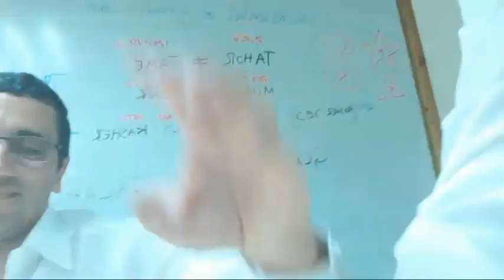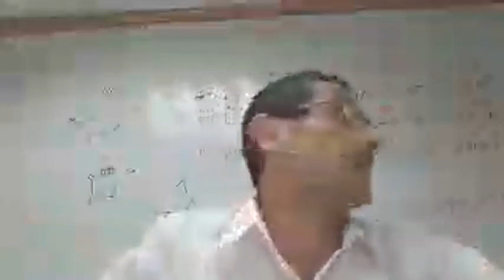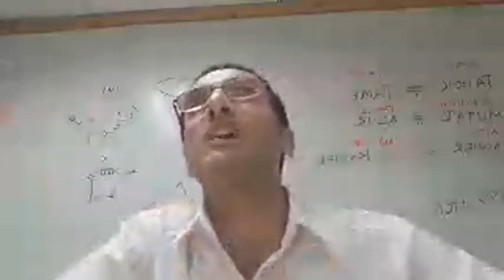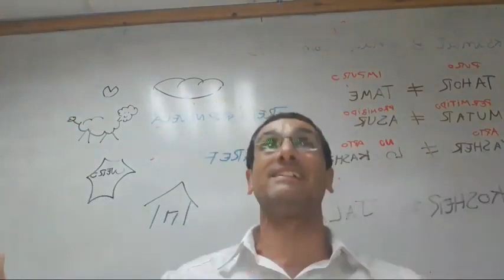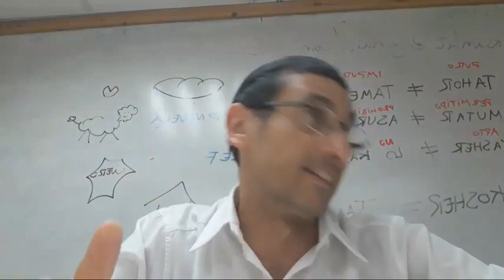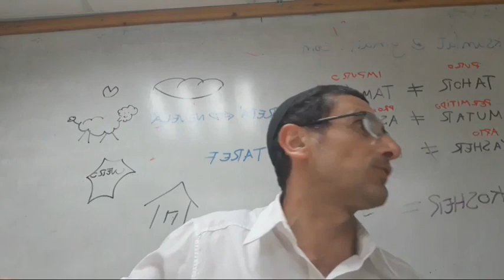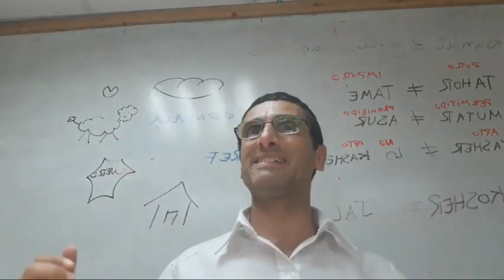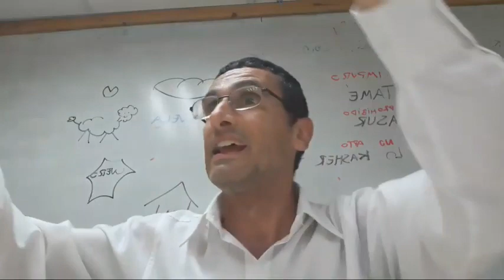Parashat Shelaj Leja Koraj El Arma de los Espias Rab Natan Menashe